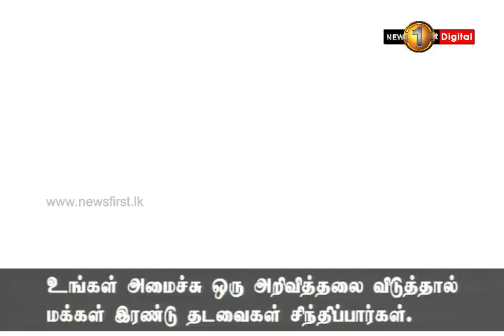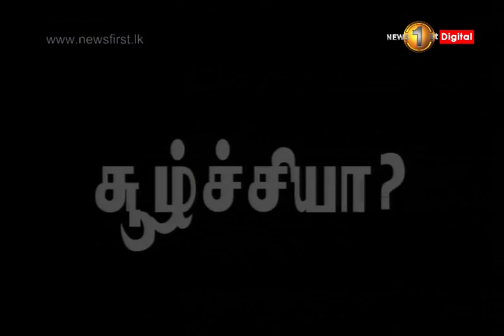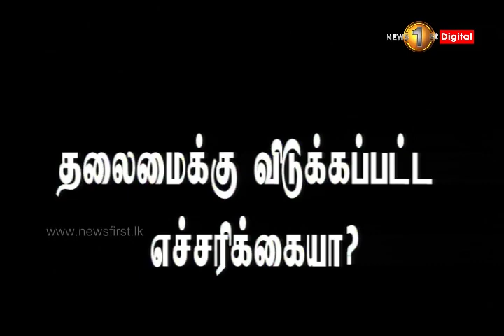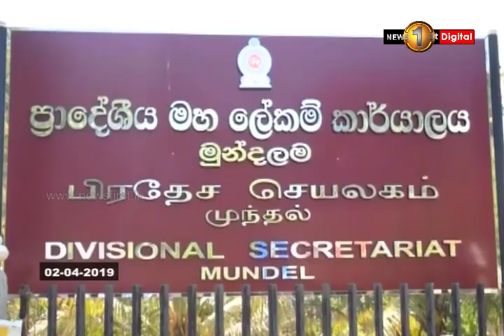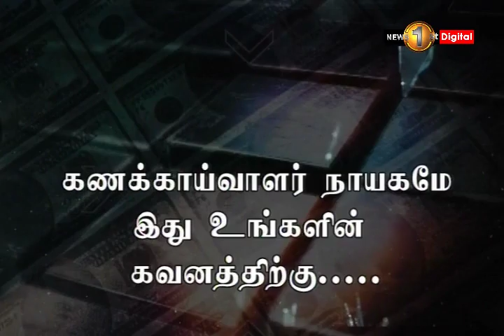News 1st: Prime Time Tamil News - 8 PM | (02-04-2019)